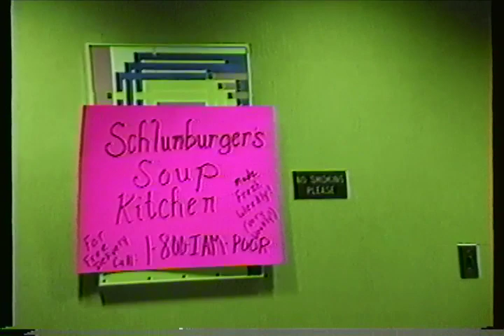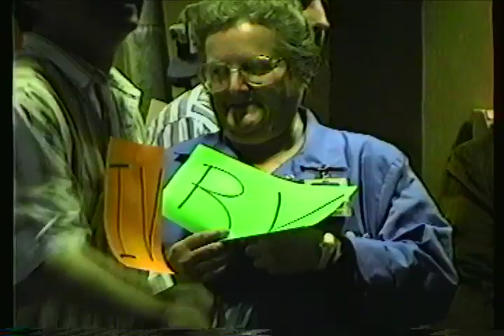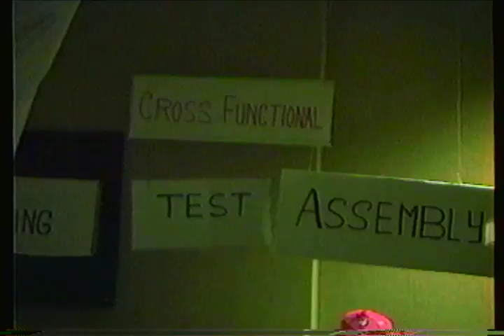Fairchild/National Party 1993